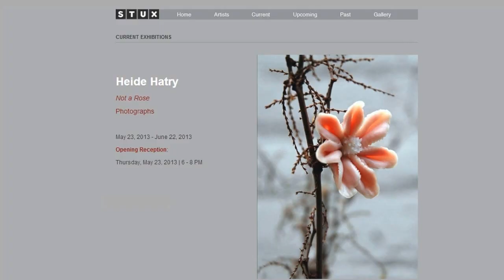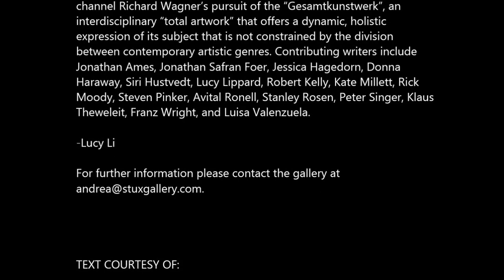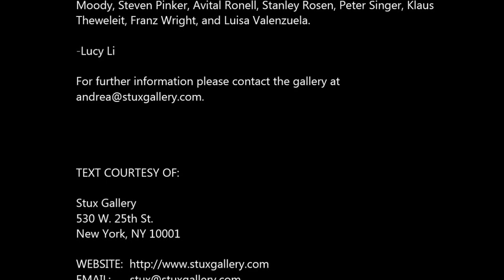STUX - ARTIST: Heide Hatry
Heide Hatry - "Not a Rose"
Photographs
          Stux Gallery is delighted to announce Not a Rose, a solo
exhibition of photographs by neo- conceptual artist Heide Hatry.
Seamlessly juxtaposing flowers assembled from grotesque,
immaculately manicured flesh debris and picturesque, nonchalant
nature, Hatryʼs works bring aesthetics and ethics into an explosive
head-on collision that is both conceptually corrosive and visually
arresting.
          Hatryʼs serene scenes of flowers are actually photographs of
trompe lʼoeil arrangements of the offal, sex organs and other residues
of deceased animals. Their simple compositions almost recall scientific
illustrations, whose directed focus on the flowersʼ anatomy heightens
their fragrant aroma and delicate beauty. Her commitment to
recreating the physical beauty of flowers renders the viewerʼs
realization of the photographs' true materiality particularly jarring. The
instantaneity of photography confronts the ephemeral blossoms with
the persistent momentum of death and decay, and invites viewers to
interrogate our cultural conception of flowers and their function as,
essentially, "sex organs for plants". Elegant yet deeply disturbing, these
works call into question the foundations of aesthetic perception (and
perception in general) and the ethics of our use and abuse of living
animal-plant nature.
          This exhibition at Stux coincides with the new CHARTA
publication: Heide Hatry, Not a Rose, which addresses the nature of
our relationship to flowers with unprecedented scope. Her images and
the writing of 101 prominent intellectuals, writers, and artists together
channel Richard Wagnerʼs pursuit of the "Gesamtkunstwerk", an
interdisciplinary "total artwork" that offers a dynamic, holistic
expression of its subject that is not constrained by the division
between contemporary artistic genres. Contributing writers include
Jonathan Ames, Jonathan Safran Foer, Jessica Hagedorn, Donna
Haraway, Siri Hustvedt, Lucy Lippard, Robert Kelly, Kate Millett, Rick
Moody, Steven Pinker, Avital Ronell, Stanley Rosen, Peter Singer, Klaus
Theweleit, Franz Wright, and Luisa Valenzuela.

-Lucy Li

For further information please contact the gallery at

TEXT COURTESY OF:

Stux Gallery
530 W. 25th St.

HOURS:    Tuesday through Saturday 11 am - 6 pm

VIDEO BY:
O'Delle Abney, Artist , Agent, Videographer